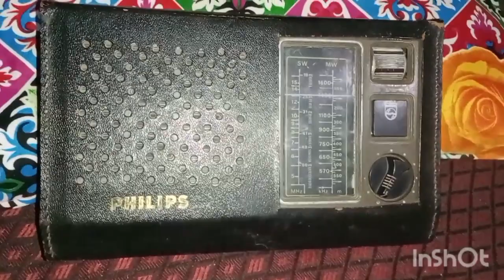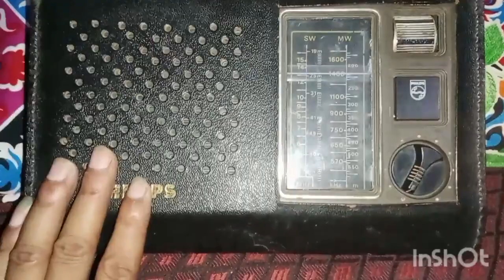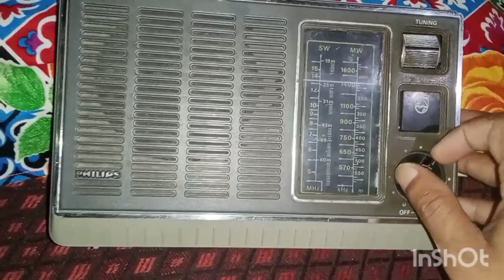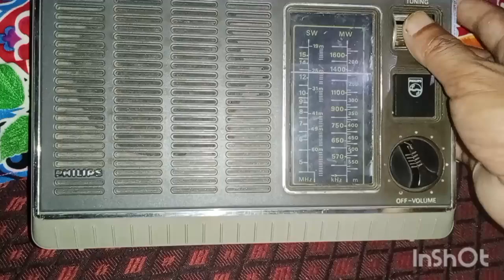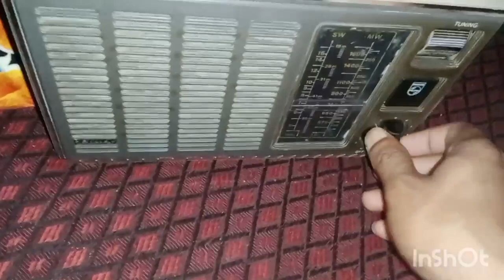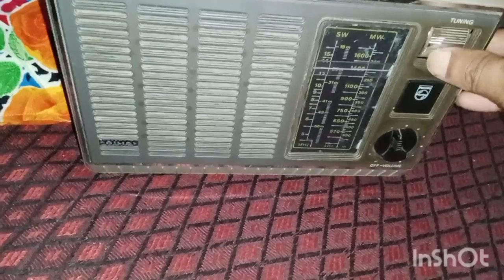फिलिप्स का 50 साल पुराना रेडियो देखें दोस्तों यूट्यूब प्रति पहली बार पूर्ण समीक्षा फिलिप्स जवान 271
Philips PHILETTINA vintage transister radio